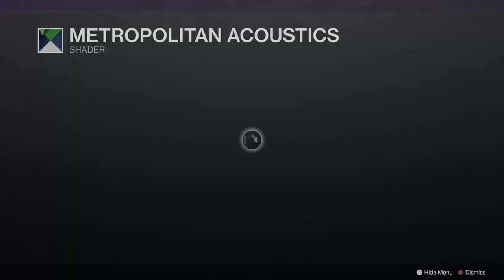Destiny 2 - Weekly Reset March 22 - Amazing Silver Set! God Rolls at Banshee! New Hotfix!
It's the Destiny 2 weekly reset for March 22nd and there's a lot of goodies on display this week.

Although we don't have any new story, we do have legendary Psiops battlegrounds, some great stuff at the Eververse,  two god rolls at Banshee and Gambit Experience buffs

There has also been quite a big hotfix this week too - you can check out the full details on the Bungie website!

Time Stamps

0:00 - Season of The Risen Story This Week!

1:38 - Eververse This Week

6:29 - Banshee Weapon Rolls

9:40 - Mods, Gambit, Throne World and Nightfall